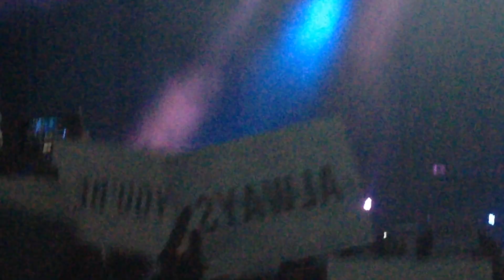Linkin Park - Moscow, Russia (2015.08.29; Source 14)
Linkin Park
Moscow, Moskva
Sports Complex Olimpiyskiy
August 29, 2015
The Hunting Party European Tour

Setlist:
01. Papercut
02. Given Up
03. Rebellion
04. Points Of Authority (Shortened Intro)
05. One Step Closer
06. A Line In The Sand
07. From The Inside
08. Runaway (Shortened)
09. Wastelands
10. Castle Of Glass Experience (w/ Wisdom Justice And Love & The Radiance)
11. LOATR/SOTD/Iridescent
12. Robot Boy Intro
13. Joe Solo
14. New Divide
15. Breaking The Habit
16. Darker Than Blood Intro
17. Burn It Down
18. Final Masquerade
19. Remember The Name
20. Welcome
21. Numb (w/ Numb/Encore)
22. In The End
23. Faint
24. Waiting For The End (w/ Until It Breaks)
25. What I've Done
26. Bleed It Out

Source 14: Video - AUD (iPhone 5)
Taper: Alexey Sotskov
Time: 32:57 mins
Format: .mov (1080p) / 3.8 GB
Comments: 'Papercut', 'Rebellion', 'A Line In The Sand', 'Joe Solo Medley', 'New Divide', 'Darker Than Blood', 'Burn It Down', 'Final Masquerade', 'Remember The Name' and 'Welcome' only.